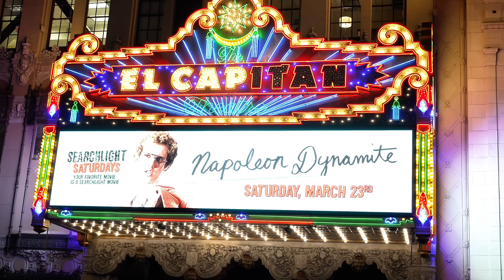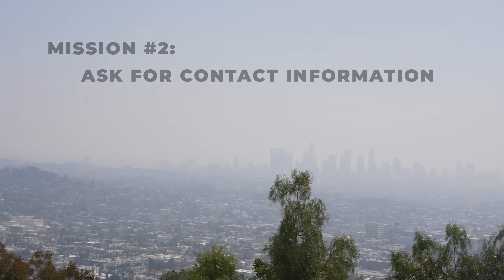How to Become Ridiculously Good with Women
Follow this easy formula (these simple exercises) to go from the level you're at to where you want to be.

If you like this practical exercise-based approach to game, you'll love my mentorship program, which you can find